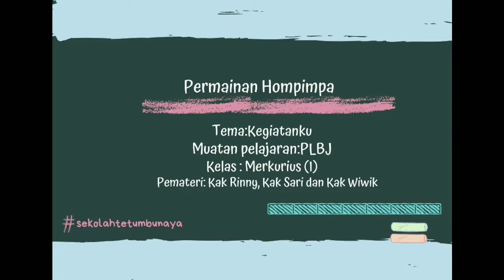Permainan Hompimpa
Tema: Kegiatanku
Muatan Pelajaran: PLBJ
Kelas: I (Merkurius)
Pemateri: Sari Zakiah dan Rinny Irianti (Kak Sari dan Kak Rinny)